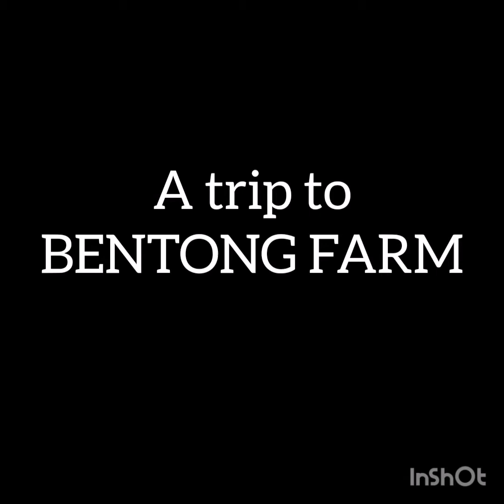A trip to BENTONG FARM , suddenly a SWAN 🦢bite me!!!